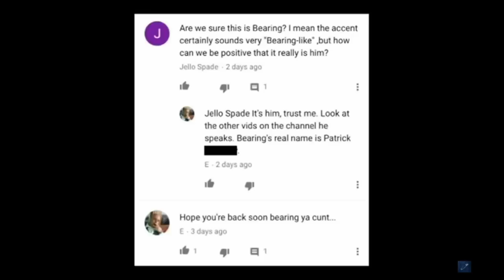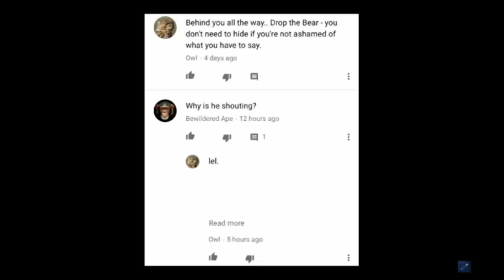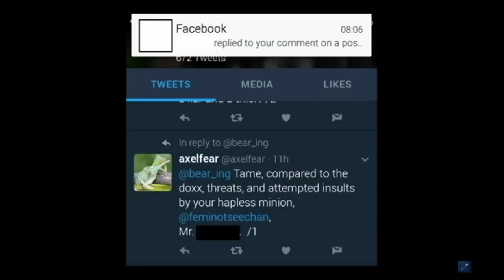Bearing's Dox What really happened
This video gets into the causation of Bearing's info leak, and subsequent malicious doxing by feminists.
Listen, I know this is worn all the way out, but I thought I'd show an angle that explains the info reveals that caused the leak/dox.